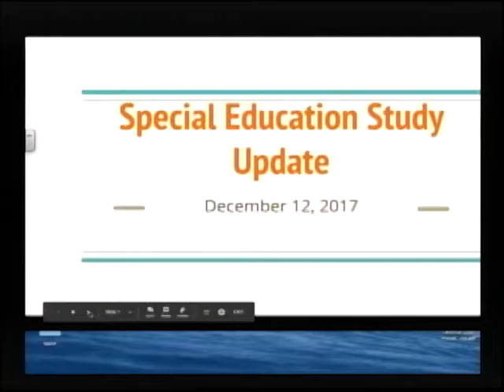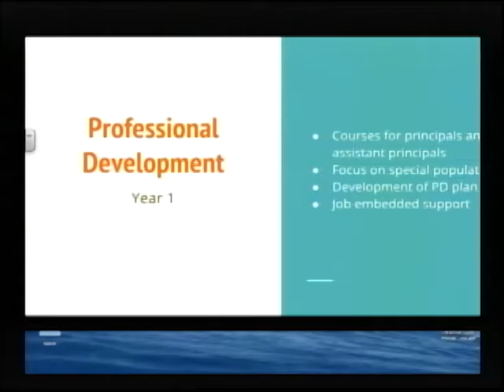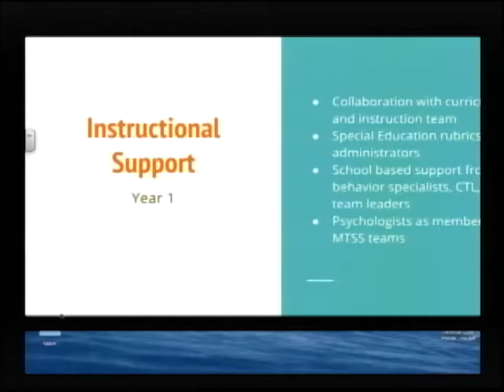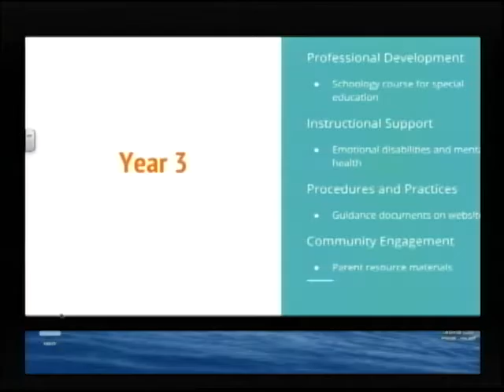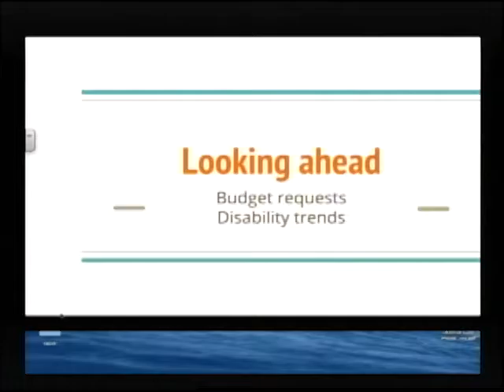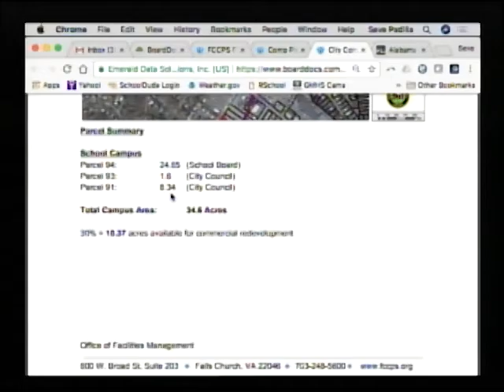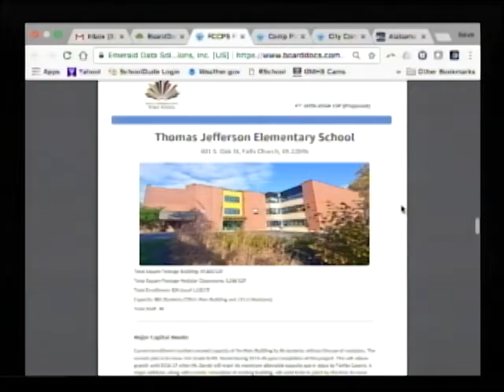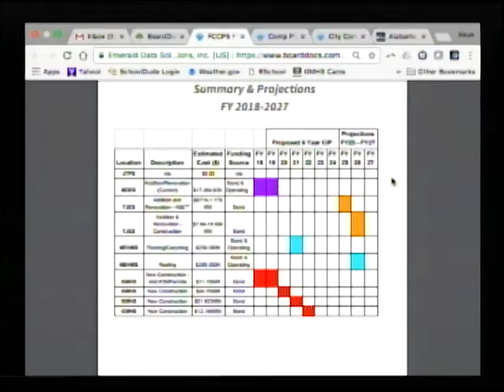School Board Regular Meeting - December 12, 2017